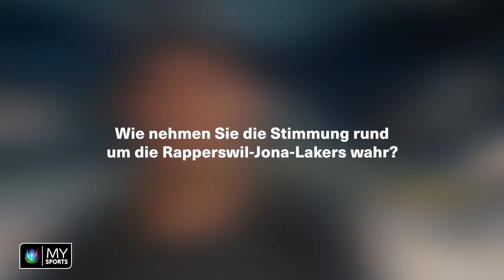Timo Meier will sich für einen neuen Vertrag empfehlen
Der Ostschweizer Timo Meier zeigte letzte Saison starke Leistungen in der NHL bei den San Jose Sharks. Jetzt bereitet er sich bei den Rapperswil-Jona Lakers auf die neue Saison vor, in der er sich für einen neuen Vertrag empfehlen will.